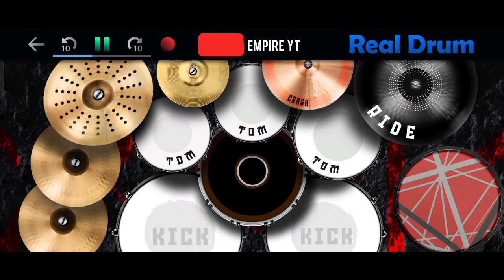FIVE MINUTES - SEMAKIN KU KEJAR SEMAKIN JAUH | REAL DRUM COVER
REAL DRUM COVER ‼️ CARA TUTORIAL BERMAIN REAL DRUM❗
FIVE MINUTES - SEMAKIN KUKEJAR SEMAKIN JAUH

- Tutorial Real Drum
- Preset Real Drum
- Game Real Drum
- Real Drum Cover
- Cara Bermain Real Drum